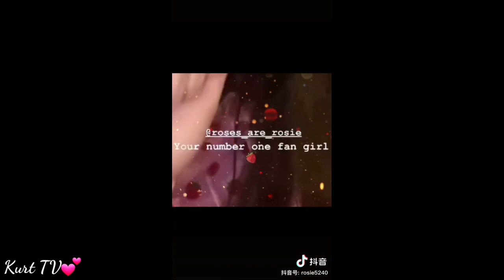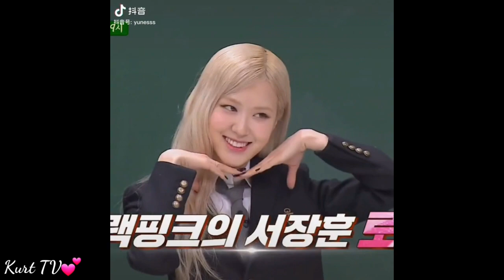Tik Tok BLACKPINK "Tổng hợp những video đáng yêu, hài hước của BLACKPINK 🥰" #55